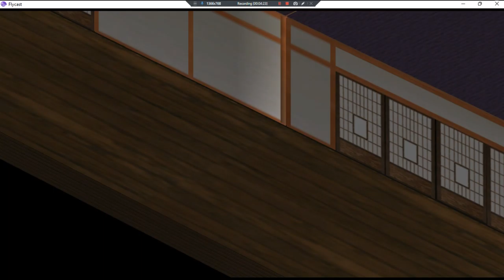Love Hina Smile Again •J• ~ GamePlay ~ OP&Gaming P1 ~ DC ~ 1080pᴴᴰ ~ 2022 ~ W11